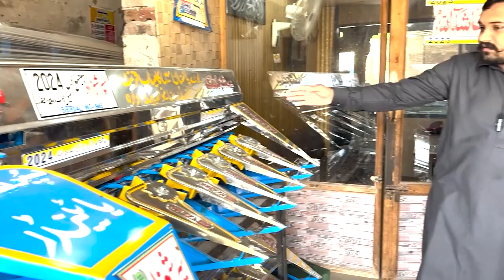Reaper Binder Details | Hisa Info & Special Discount for Viewers